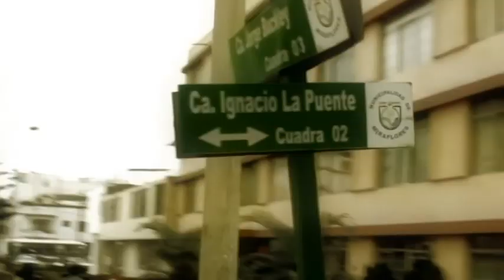Mar de Copas - Siglo XX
Álbum: "Seis" (2013)